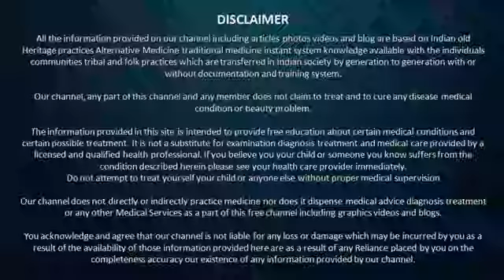बड़े ढीले और लटकते फिगर Belly Fat को टाइट और सुडौल बनाने का जबरदस्त आसान नुस्खा